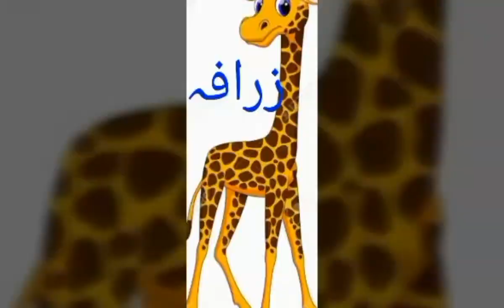Animals Name In Urdu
Names of animals in Urdu for kids.